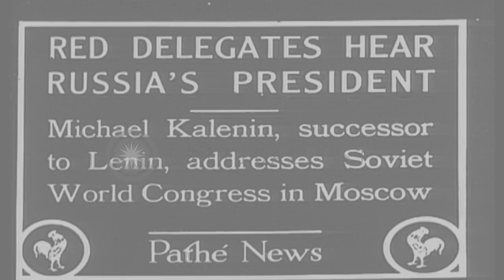Mikhail Ivanovich Kalinin addresses Soviet World Congress in Moscow. HD Stock Footage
Mikhail Ivanovich Kalinin addresses Soviet World Congress in Moscow.

Russia. Mikhail Ivanovich Kalinin addresses Soviet World Congress in Moscow. Delegates gathered to hear him. The delegates stand organized in rows. Women delegates also present to hear the speech. Delegates clap during his speech. Brief view of Russian Army and Navy Honor Guard. Location: Moscow Russia Soviet Union. Date:  1924.

57,000+ broadcast-quality historic clips for immediate download.